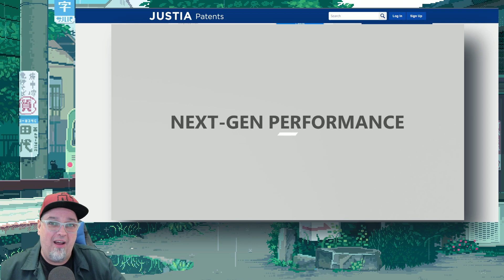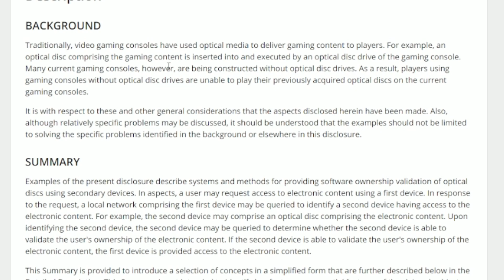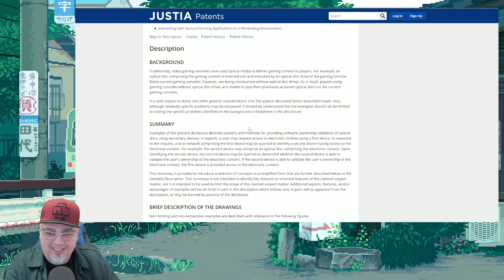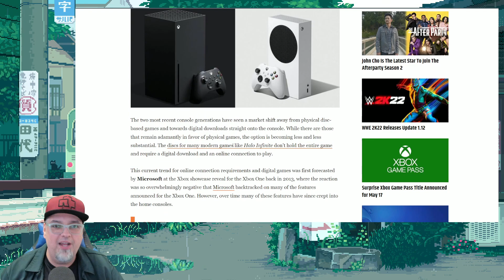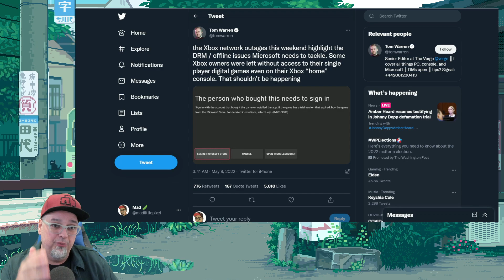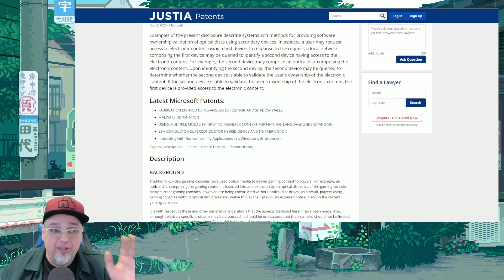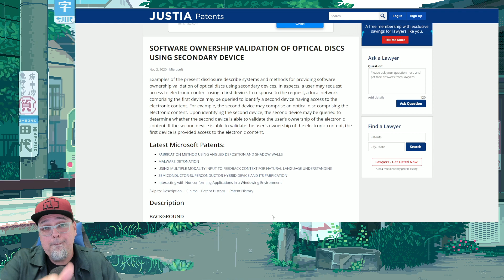Microsoft May Allow You To Turn Physical Games Into Digital Copies For The Xbox Series S!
SOFTWARE OWNERSHIP VALIDATION OF OPTICAL DISCS USING SECONDARY DEVICE PATENT!

Preorder TMNT Cowabunga Collection
My online store B1G1 25% sale on now!

AUDIO:
Mic - Shure SM7B